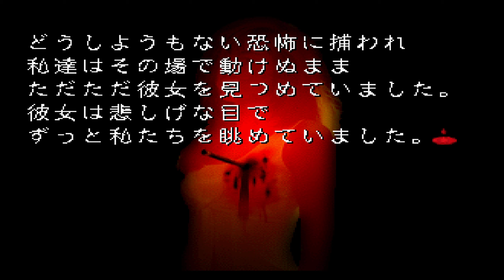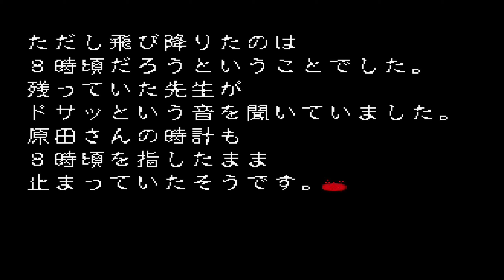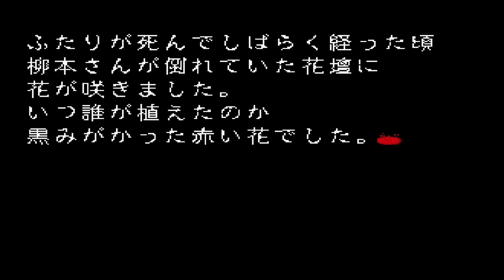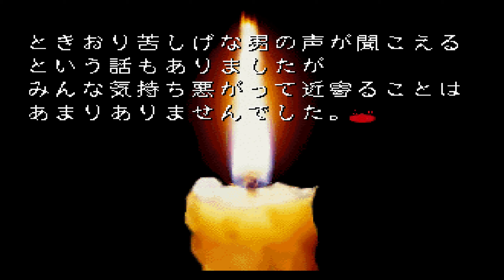古伝降霊術 百物語〜ほんとにあった怖い話〜 プレイ # 91 (花壇に咲く花は?)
고전강령술 백물어 ~정말로 있었던 무서운 이야기~ 플레이 # 91 (화단에 피는 꽃은?)